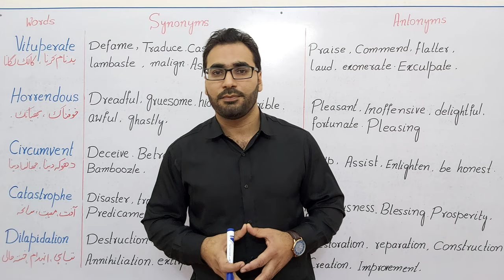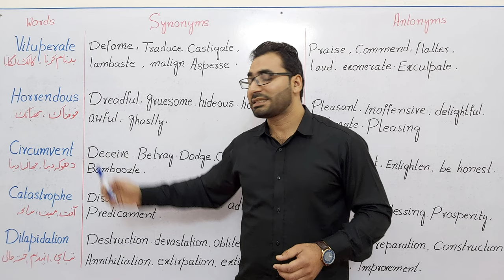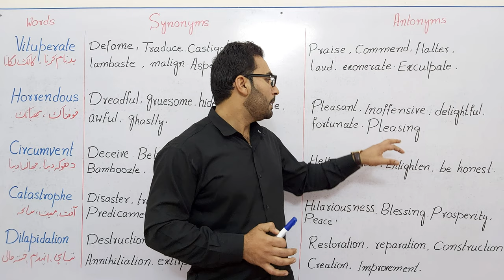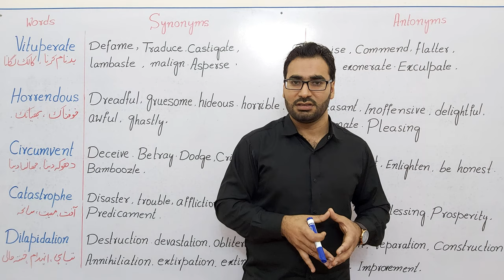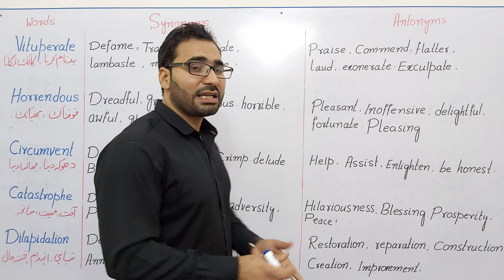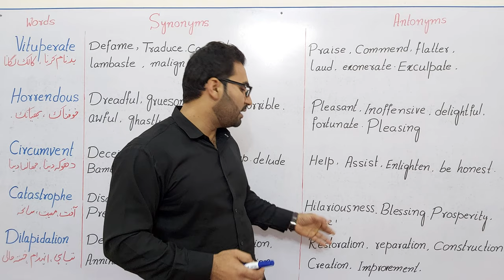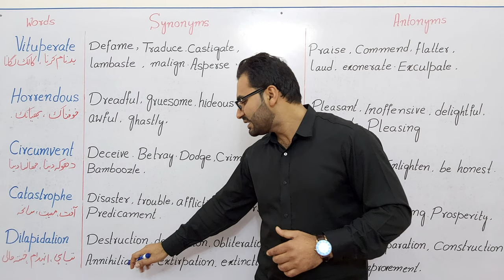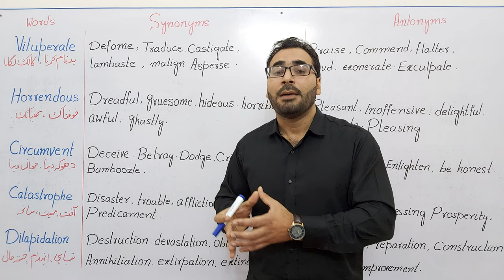Learn New English Words| Boost Your Vocabulary | Become Fluent In Spoken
It is widely observed that beginners in their conversations with others often take intervals and pauses when a word is skipped from their minds so the fluency, flow and rhythm is broken and they lose confidence and speaking English becomes a burdensome job for them.
My Vocab lessons are designed only to solve such problems of learners. In my lessons, they will learn new words regularly and after attending my classes for three to four months they will have reservoir of vocabulary.
Having such ample variety of vocabulary will give them confidence and improvement in their speaking and written English.

Here is my first part of vocabulary